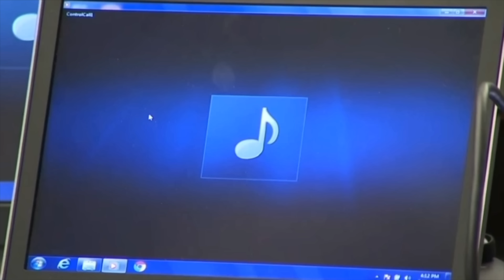Season 03 : Episode 02 : Nicole Nachtman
When Nicole Nachtman was late to file her application for student housing at Florida State University, she believed that she would have no place to live and decided to go down a path that would provide her housing for the rest of her life.

You can listen to our Podcast by searching "this is MONSTERS":
Apple Podcasts
Google Podcasts
Amazon Podcasts
Stitcher
Pocket Casts
Player FM
TuneIn
Radio Public